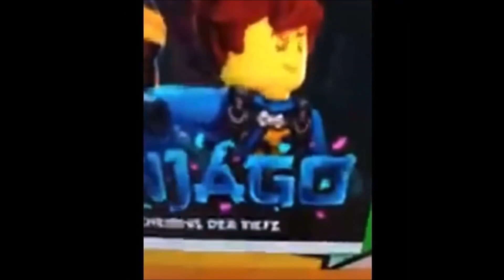Ninjago Leaks Figurinnes summer 2021 (1)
Nouvelle vidéo images exclusifs

Next Season 15 Seabound

 We can consider this is the We can consider this is the 1st Ninjago season 15 Seabound official teaser trailer leaked !

Ninjago
Kai
Jay
Cole
Zane
Lloyd
Nya
Sensei Wu
Misako
Nadakan
Morro
Krux
Acronix
Chen
Ninjago Season 14 Intro
Ninjago Season 14 Trailer
Ninjago Season 14
New
New Ninjago
2021
Possession
Sky bound
Tournament of Elements
Hands of Time
Ninjago Sets
Ninjago Lloyd
Ninjago all Lloyd
New Season Trailer
Spinjitzu
Airjitzu
Element
Destiny’s Bounty
Ninjago Movie
Spinjitzu
Airjitzu
Season 5
Ninjago season 14
Lego
Lego Ninjago season 14 release date
Ninjago